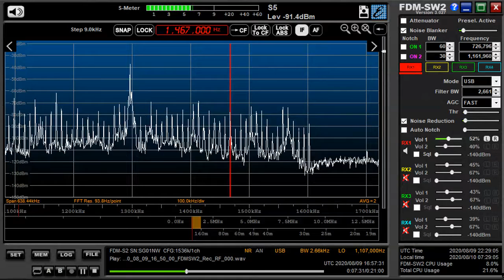1467 kHz Thailand Royal Anthem partial Aug 09,2020 1657 UTC